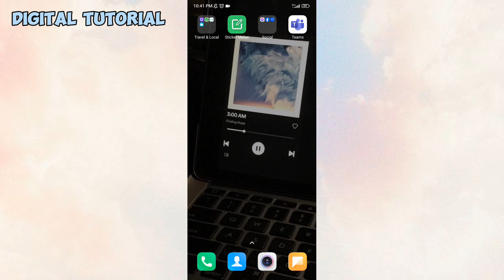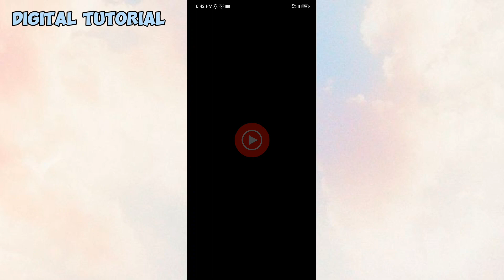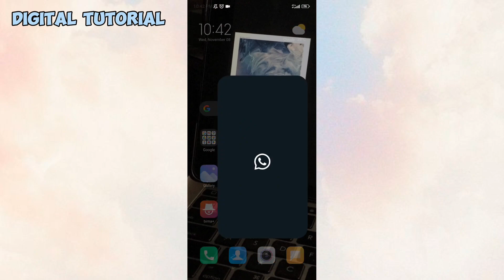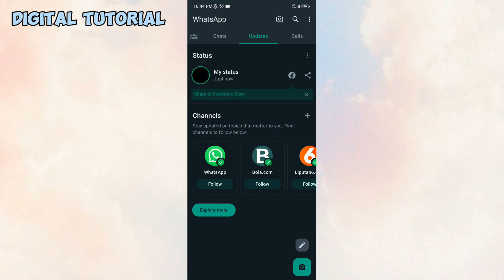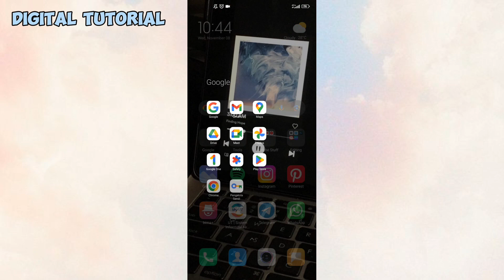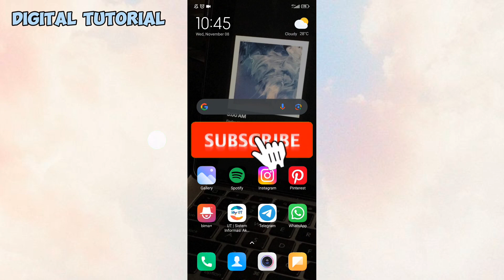cara membuat status musik di WhatsApp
buat kalian yang bingung bagaimana cara atur status musik di whatsapp tonton video ini sampai selesai ya